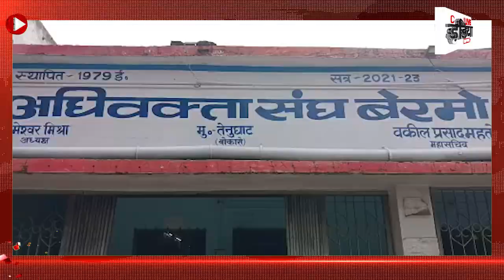बेरमो को जिला बनाने का अभियान तेज